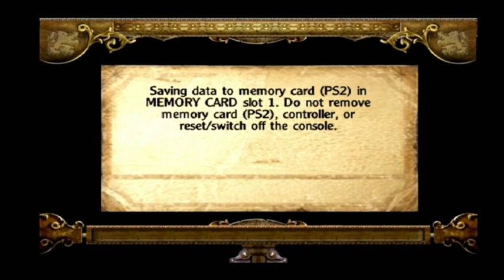Harry Potter and the Goblet of Fire (PS2, XBOX, GCN) 100% Walkthrough PART 1 No Commentary!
Harry Potter and the Goblet of Fire (PS2) 100% walkthrough! WITH BONUS CONCEPT ART MOVIE WHEN GAME IS 100% COMPLETE! ALL TRIWIZARD SHIELDS & COLLECTABLES LOCATIONS! No Commentary.

ALL FOOTAGE RECORDED ON PLAYSTATION 2 CONSOLE!

With my copies of Harry Potter and the Goblet of Fire on the PS2 I received an EXTREMELY RARE LE PROMOTIONAL POSTER of the game cover art from EA that has Voldemort's Dark Mark on it which lights up in the DARK! I also had won copies of the previous games on the XBOX and PC! I've both a PS1 and PS2 controller with Harry Potter film promos designs. For the PC I've a collection of Harry Potter mousemat and optical mouses/keyboards! I have received many RARE EXCLUSIVE Harry Potter items from EA with all my copies of each Harry Potter games on their release from my childhood in 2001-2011!

Harry Potter and the Goblet of Fire was the first Harry Potter game on the PS2 that allowed for Two-player CO-OP but not a fully explorable Hogwarts with a level system - There're a total of 38 shields and many collectables in the game with film scenes and concept art at the end! I had received many rare exclusive Pre-Order bonus items given to me personally from EA on the release of every Potter game on Playstation, GBA, in 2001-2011! Growing up with the HP books, films and game I would always run around like Harry as a child in my own Hogwarts robes and wand. I'm one of very few HP fans that was there with Harry that experienced the excitement of every book launch, film premiere (invited by Warner Brothers) and video game release!

My name is Jordan I'm a madly obsessed HP fan since the beginning of Harry's journey that began in the books (1997) and 2000 with the film adaptations! I'm 26, a PROUD GRYFFINDOR! I've a super power called AUTISM, which has deeply connected me into Jo Rowling's Wizarding World and Harry himself as we're very alike in appearance, personality and mannerisms. I've also have worn circular glasses since I was five years old. I've had the honour of being Noticed by J.K. Rowling ten times! I've created a Harry Potter themed YouTube Channel to bring Jo's Wizarding World that I experienced as a young child to new fans and children alike. From the Harry Potter games that were published by EA from 2001 to 2011 I will playing to show fans (old and new) the magic of these games from my childhood that kept me mesmerised for hours on end with a beautiful score I still find myself humming to after all these years, with a fantastic narration by Stephen Fry! Fry got me into reading audio books in 2000, he helped me with reading and understanding words and literature as a whole even though I used to think it was cheating, it's a whole other reading experience. On my channel I hope to show, unbox and share my entire Harry Potter vintage collection from the late 90s, early 2000s as I have some of the most extremely rare Potter items still sealed from back then with rare film props used in the eight films, and also to do a Harry Potter room tour of my vintage themed bedroom. Back to the Harry Potter games: I have had them all since their original release dates and have 100% them so much over the last 20 years that I'm proud to bring it to a platform where I can show me playing them, collecting all the collectables, and show every secret. Harry Potter has a way of bringing so much light in the darkness so I hope to entertain. I have worked very hard to make these the best and most fluid viewing experience in the short time that I've learnt to.